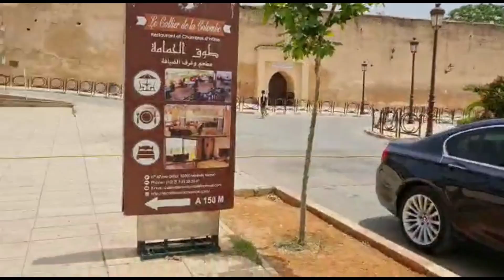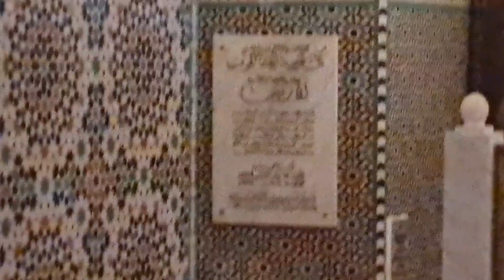Fas Ziyaretimiz (1) 16 - 23 Haziran 2022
Not: Muhyiddin İbnü'l-Arabî Hazretleri (K.S)  Ekolü Üzere
Tasavvuf Sohbetidir.